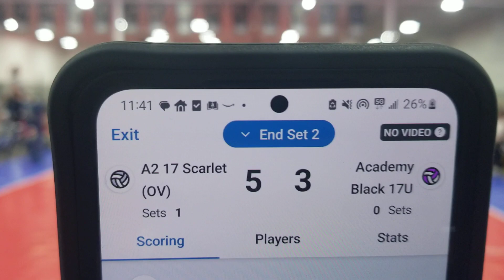(Hi-Res) Academy 17 Black vs A2 17 Scarlet (Part 1)